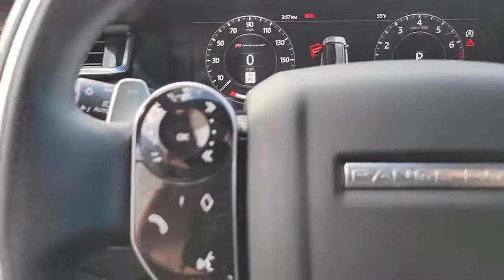2018 Land Rover Range Rover Velar Fletcher, Hendersonville, Waynesville, Marion, Asheville, FL P1470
Carpathian Gray Used 2018 Land Rover Range Rover Velar available in Asheville, Florida at Jaguar Land Rover Asheville. Servicing the Fletcher, Hendersonville, Waynesville, Marion, FL.
2018 Land Rover Range Rover Velar R-Dynamic SE - Stock#: P1470 - VIN#: SALYL2RV8JA769841

Land Rover Certified to 100k! One local owner. Sold here new. Corris Gray 2018 Land Rover Range Rover Velar P380 SE R-Dynamic 4WD 8-Speed Automatic 3.0L V6 Supercharged 10-Way Front Seats w/Driver Memory, Heated & Cooled Front Seats w/Driver Memory, Heated Steering Wheel, Park Assist, Radio: Meridian Surround Sound System (825W), SiriusXM Satellite Radio & HD Radio.Recent Arrival! Odometer is 4760 miles below market average!Land Rover Approved Certified Pre-Owned Details:* Roadside Assistance* 165 Point Inspection* Transferable Warranty* 5-year/100,000 miles (whichever comes first) from original in-service date, including Trip Interruption Reimbursement* Warranty Deductible: $0* Vehicle History